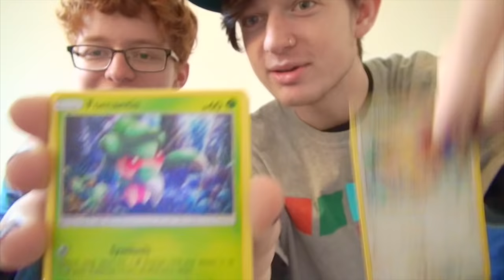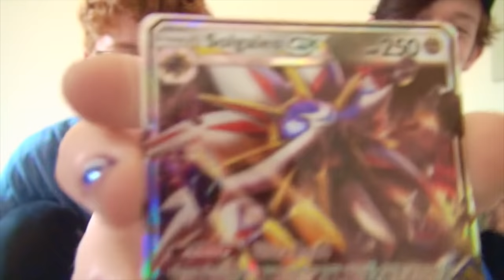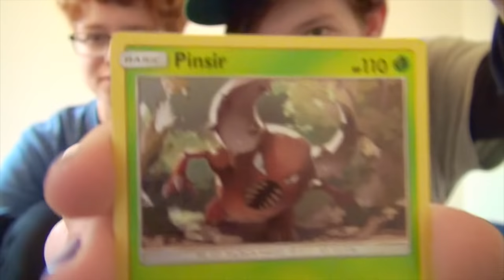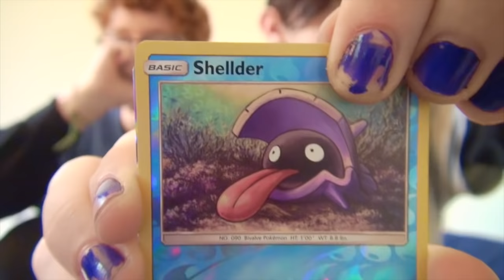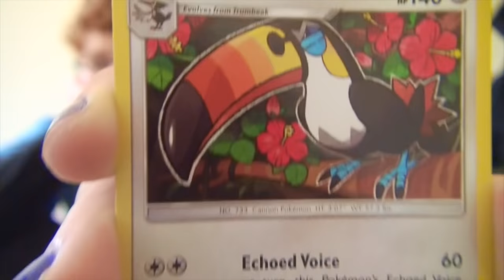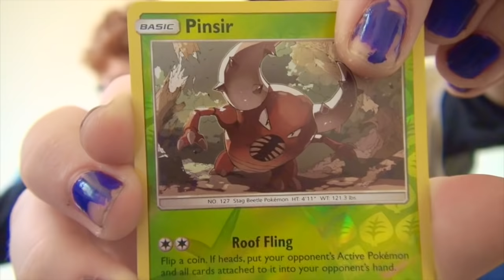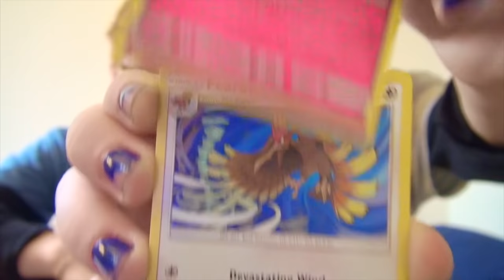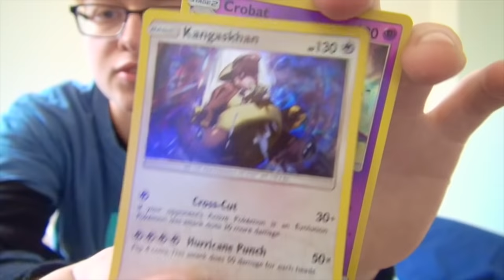Pack Vs Pack - Unboxing an Entire Sun&Moon Booster Box with Turtle Boi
Thanks 4 watching!! Sorry about my squeaky chair in the background and Terrible camera focus!! And the screaming, I got too excited in this vid

*          Robin Skinner, Box 305             *
*                 23 King Street                     *
*                    Cambridge                        *
*                      England                           *
*                      CB1 1AH                         *

Microphone: Audio Technica AT2020 USB
Camera: Sony Handycam HDR-CX560
Electric guitar: Fender Telecaster
Acoustic guitar: Freshman, steel string
Ukuleles: Concert Kauai electro acoustic & Kauai acoustic
Interface: Roland Duo-Capture Ex
Video Editing Software: iMovie
Audio Editing Software: Logic Pro X